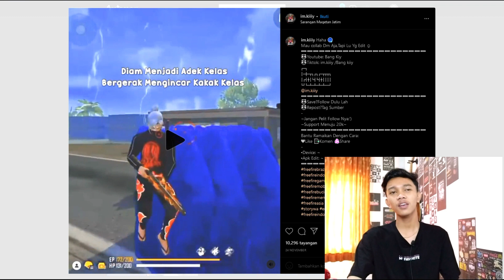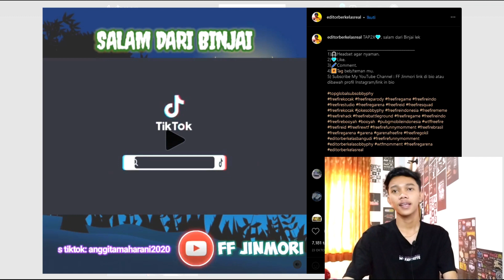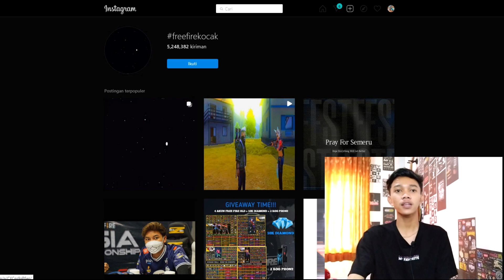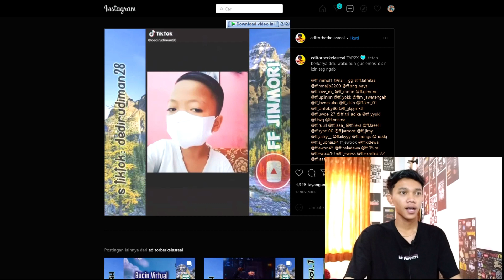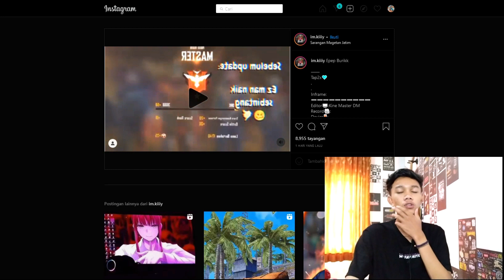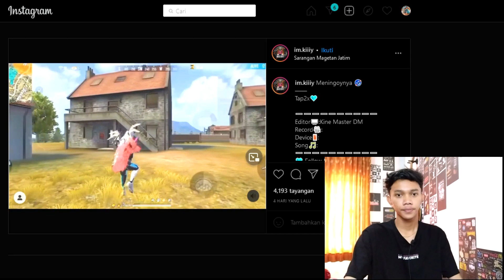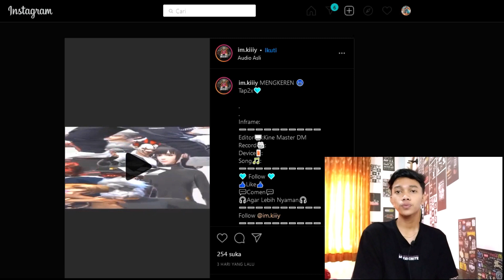Adu domba editor berkelas Freefire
Vidio kali ini saya akan reaction vidio editor berkelas freefire cuy...

Terimakasih Coy kalian sudah klik vidio ini

BUSINESS PLEASE KONTAK ME!

⏩oke Coy vidio saya kali ini saya akan reaction editor berkelas dan adu domba free fire terbaru cuy

Note⏩Apabila Ada Link Yang Rusak Segera Beritahu saya di Komentar
Thumbnail⏩ PEMANIS

Oke terimakasih..
Enjoy terus ya Coy..